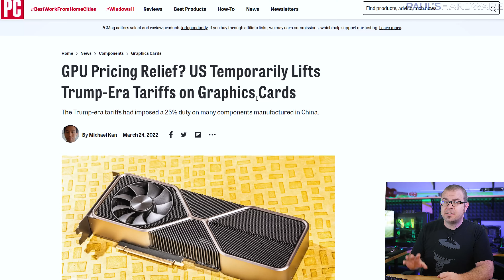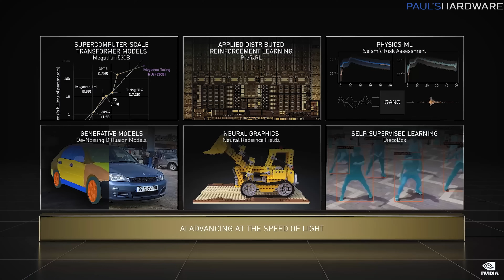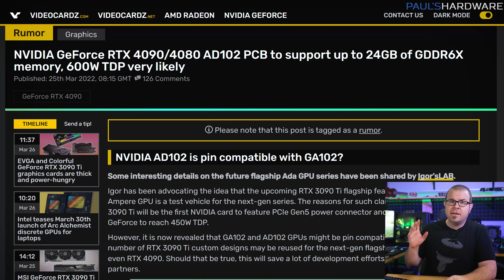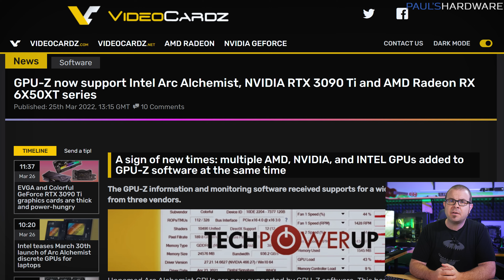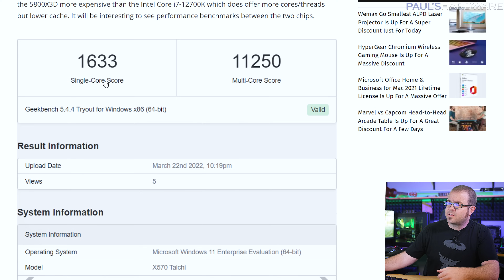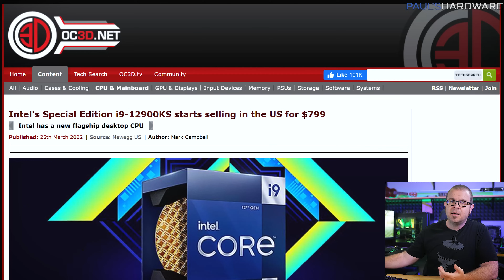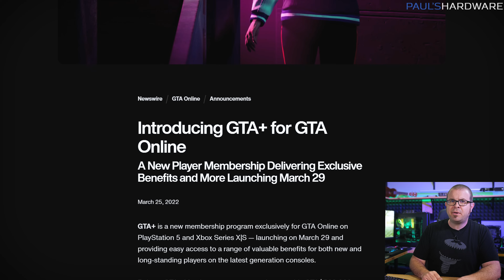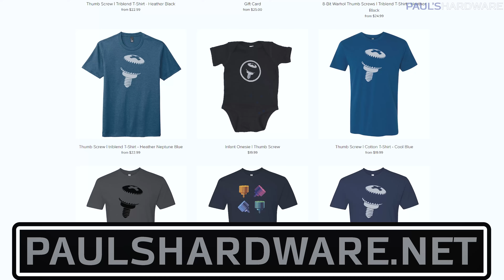The Future of GPUs has been decided. - Tech News March 27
► TIMESTAMPS
0:00 Intro
1:16 US Temporarily Lifts Tariffs on Chinese Graphics Card Shipments
2:14 NVIDIA GTC Keynote - Hopper H100 GPUs and lots of AI
4:09 New details leak - NVIDIA GeForce RTX 4090 and RTX 4080
5:34 Gamers spending $300 more on NVIDIA GPUs, even without scalpers
6:47 GPU-Z update: Intel Arc Alchemist, NVIDIA RTX 3090 Ti, Radeon 6X50XT series
7:45 Leak confirms custom Radeon RX 6400 graphics card are indeed coming
TECH BRIEFS
8:21 AMD Ryzen 7 5800X3D 3D V-Cache CPU Benchmarks Leak
8:53 Future of PSUs is here: Intel’s ATX 3.0 standard powers 600W GPUs
9:54 MSI GeForce RTX 3090 Ti SUPRIM X Pictures Leak
10:26 Intel's Special Edition i9-12900KS starts selling in the US for $799
11:13 Lapsus$: Microsoft hacked, Oxford teen accused of being multi-millionaire cyber-criminal
12:00 Massive Apex Legends leak reveals two years worth of new maps and legends
12:30 Rockstar Introduces “GTA+” for GTA V Online - $6/month subscription
13:01 Stephen Wilhite, creator of the GIF, has died

► LINKS
US Temporarily Lifts Tariffs on Chinese Graphics Card Shipments
NVIDIA GTC Keynote - Hopper H100 GPUs, Grace Hopper Superchip
New details leak about the NVIDIA GeForce RTX 4090 and RTX 4080
Gamers are spending $300 more on Nvidia’s GPUs, even without scalpers
GPU-Z update: Intel Arc Alchemist, NVIDIA RTX 3090 Ti, Radeon 6X50XT series
Leak confirms custom Radeon RX 6400 graphics card are indeed coming
TECH BRIEFS
AMD Ryzen 7 5800X3D 3D V-Cache CPU Benchmarks Leak
Future of PSUs is here: Intel’s ATX 3.0 standard powers 600W GPUs
MSI GeForce RTX 3090 Ti SUPRIM X Pictures Leak
Intel's Special Edition i9-12900KS starts selling in the US for $799
Lapsus$: Microsoft hacked, Oxford teen accused of being multi-millionaire cyber-criminal
Massive Apex Legends leak reveals two years worth of new maps and legends
Rockstar Introduces “GTA+” for GTA V Online - $6/month subscription

:::Send Me Stuff:::
Paul's Hardware